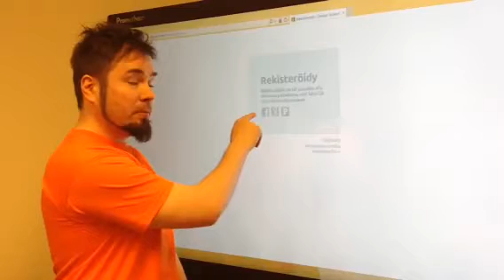Picamentoriin kirjautuminen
Miten kirjaudut picamentorin käyttäjäksi. Demo kosketustaululla.